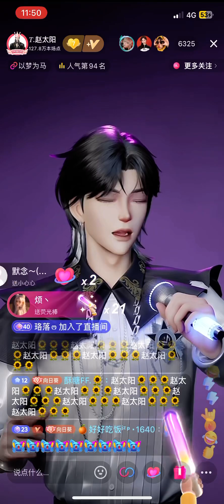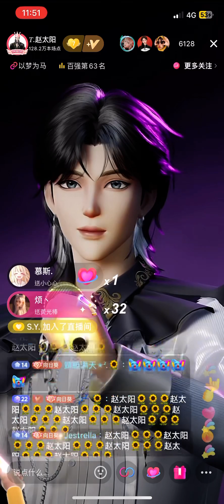《我喜欢》𝑇.赵太阳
来自我们星天外总裁𝑇.赵太阳先生所带来的～我喜欢